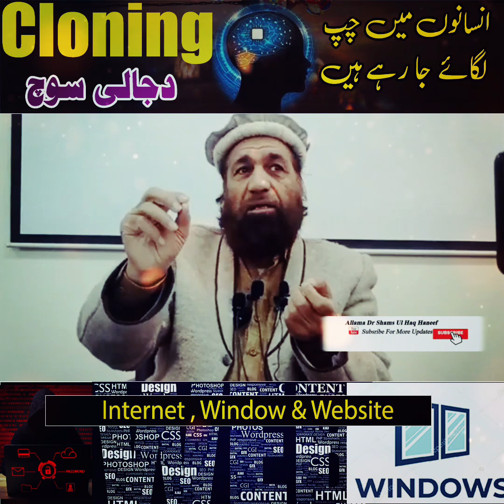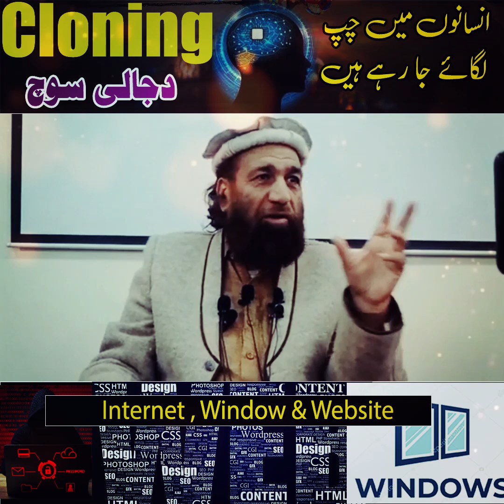دجالی چالیں اور دجالی فکر۔۔۔ انسانی دماغ میں چپ لگا کر اسے کنٹرول کرنے کے پروگرامات بنائے جارہے ہیں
دجالی چالیں اور دجالی فکر۔۔۔ انسانی دماغ میں چپ لگا کر اسے کنٹرول کرنے کے پروگرامات بنائے جارہے ہیں ،،، window اور  website ۔۔ حقیقت کیا ہے؟
الاستاد الشیخ مولانا ڈآکٹر شمس الحق حنیف حفظہ اللہ